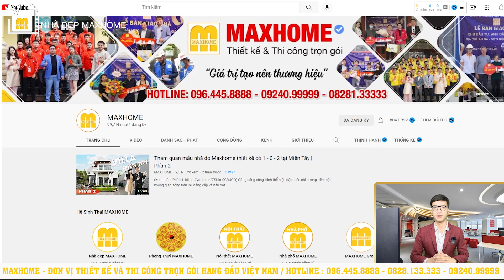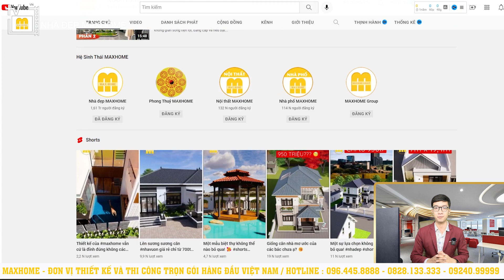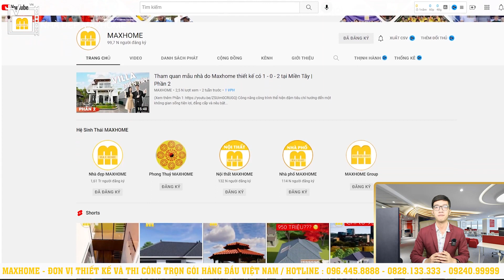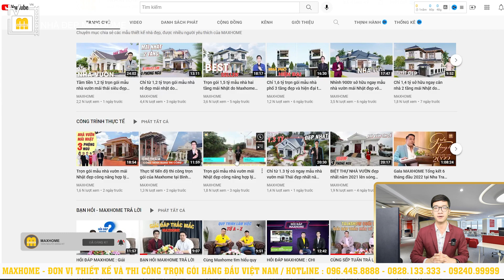5 kinh nghiệm chọn ngói sao cho phù hợp với ngôi nhà của bạn